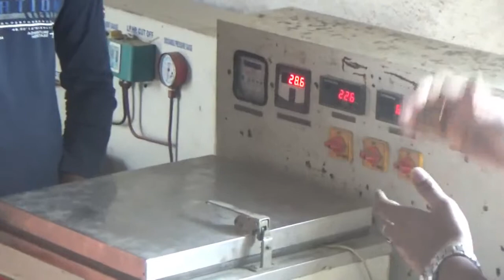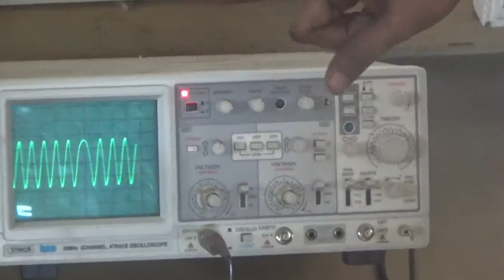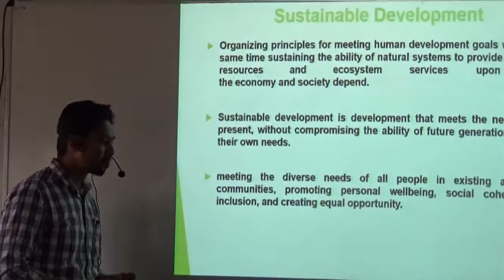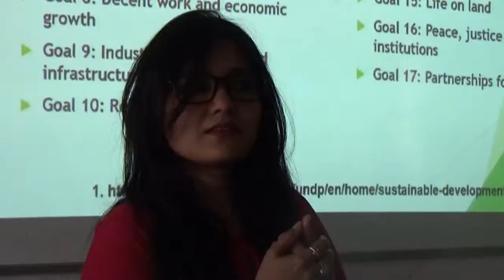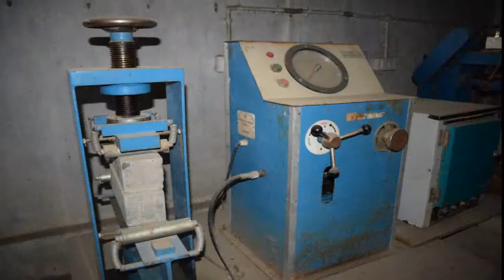DARBHANGA C0LLEGE OF ENGINEERING DARBHANGA DOCUMENTARY 2K19.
DARBHANGA COLLEGE OF ENGINEERING DARBHANGA DOCUMENTARY 2019.